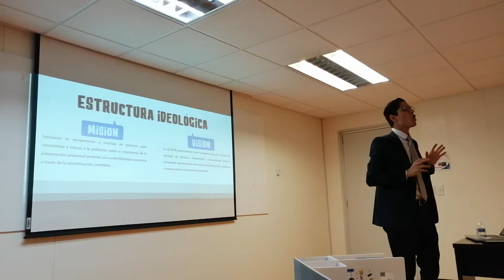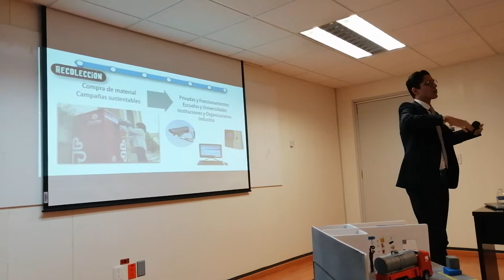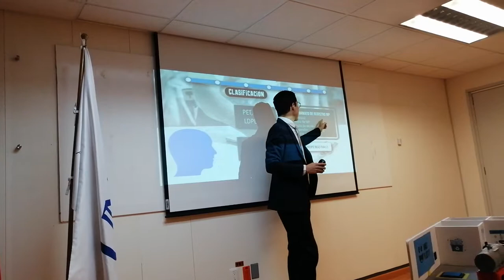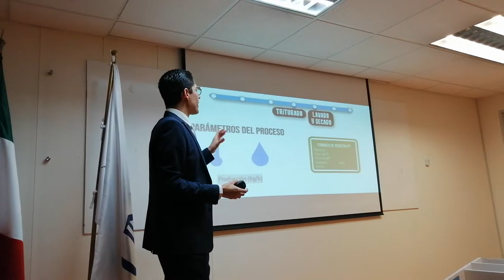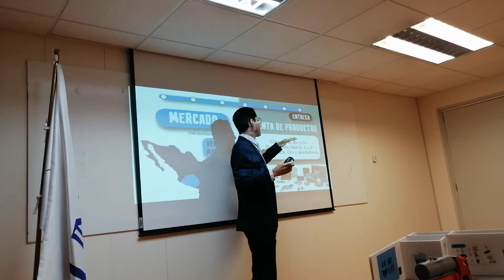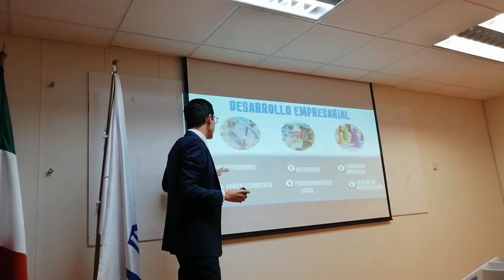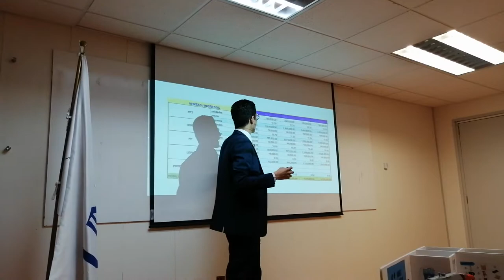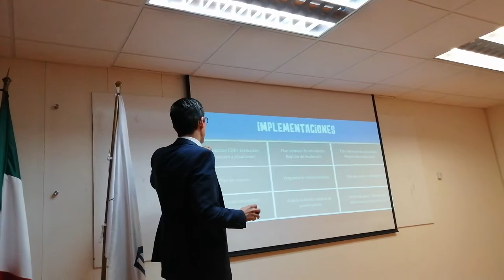Acto de Recepción Titulación - Carlos Silva